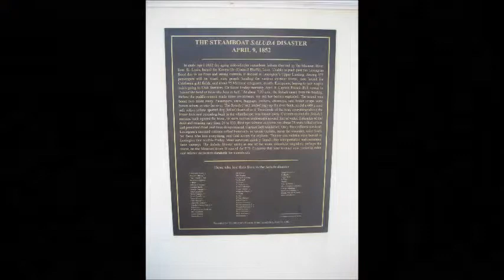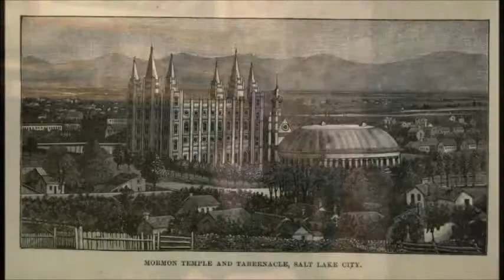Louisa Sargent - From Newberry, England, to Salt Lake City, Utah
Brief Documentary on the journey from Newberry, England to Salt Lake City, Utah, of ten-year-old Louisa Sargent who became orphaned and suffered other hardships.